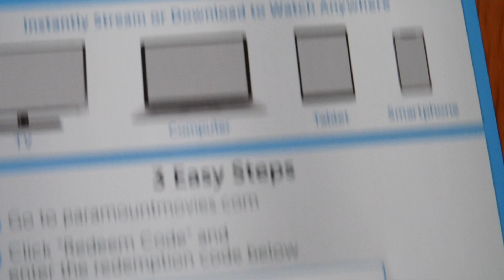The Ring - FREE DIGITAL COPY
Song - "Live Free" by 69ERRAS ft. Gee Mak & Norff

To stay up to date with our most recent endeavours, be sure to follow us on all forms of social media available, and be sure to subscribe and follow all of our distribution networks -